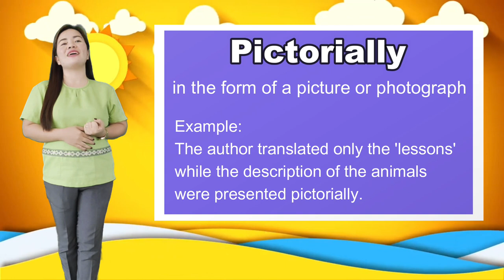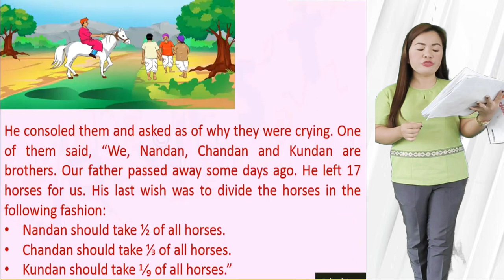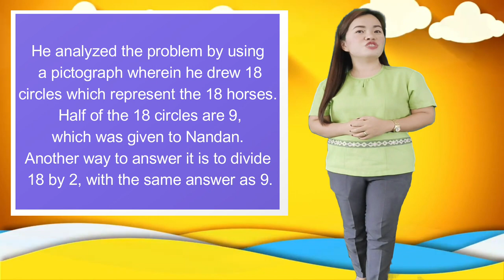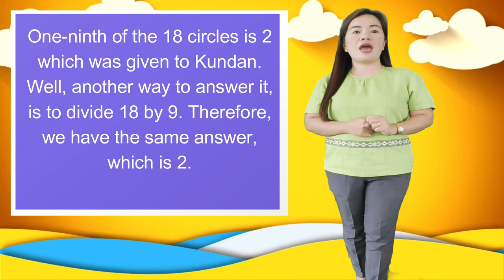READING COMPREHENSION AND MATHEMATICAL SKILLS: FRACTION STORY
Happy learning kiddos.